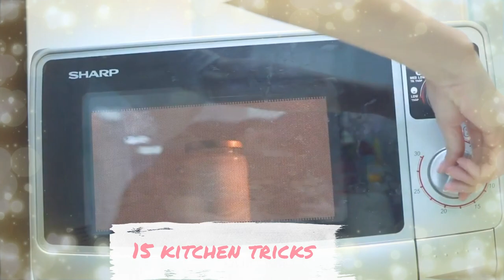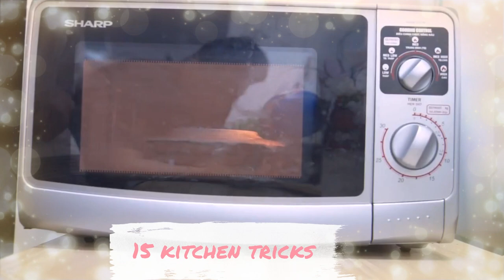15 Tips and tricks in the kitchen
15 Tips and tricks in the kitchen Original video link is located below ... This is a very useful video. With tips in the kitchen, you'll be able to quickly handle kitchen malfunctions A kitchen is a room or part of a room used for cooking and food preparation in a dwelling or in a commercial establishment. A modern middle-class residential kitchen is typically equipped with a stove, a sink with hot and cold running water, a refrigerator, and worktops and kitchen cabinets arranged according to a modular design. Many households have a microwave oven, a dishwasher, and other electric appliances. The main functions of a kitchen are to store, prepare and cook food (and to complete related tasks such as dishwashing). The room or area may also be used for dining (or small meals such as breakfast), entertaining and laundry. The design and construction of kitchens is a huge market all over the world. The United States are expected to generate $47,730m in the kitchen furniture industry for 2018 alone.[1] Commercial kitchens are found in restaurants, cafeterias, hotels, hospitals, educational and workplace facilities, army barracks, and similar establishments. These kitchens are generally larger and equipped with bigger and more heavy-duty equipment than a residential kitchen. For example, a large restaurant may have a huge walk-in refrigerator and a large commercial dishwasher machine. In some instances commercial kitchen equipment such as commercial sinks are used in household settings as it offers ease of use for food preparation and high durability.[2][3] In developed countries, commercial kitchens are generally subject to public health laws. They are inspected periodically by public-health officials, and forced to close if they do not meet hygienic requirements mandated by law.[citation needed] The houses in Ancient Greece were commonly of the atrium-type: the rooms were arranged around a central courtyard for women. In many such homes, a covered but otherwise open patio served as the kitchen. Homes of the wealthy had the kitchen as a separate room, usually next to a bathroom (so that both rooms could be heated by the kitchen fire), both rooms being accessible from the court. In such houses, there was often a separate small storage room in the back of the kitchen used for storing food and kitchen utensils. Kitchen with stove and oven of a Roman inn (Mansio) at the Roman villa of Bad Neuenahr-Ahrweiler, Germany. In the Roman Empire, common folk in cities often had no kitchen of their own; they did their cooking in large public kitchens. Some had small mobile bronze stoves, on which a fire could be lit for cooking. Wealthy Romans had relatively well-equipped kitchens. In a Roman villa, the kitchen was typically integrated into the main building as a separate room, set apart for practical reasons of smoke and sociological reasons of the kitchen being operated by slaves. The fireplace was typically on the floor, placed at a wall—sometimes raised a little bit—such that one had to kneel to cook. There were no chimneys. Early medieval European longhouses had an open fire under the highest point of the building. The "kitchen area" was between the entrance and the fireplace. In wealthy homes there was typically more than one kitchen. In some homes there were upwards of three kitchens. The kitchens were divided based on the types of food prepared in them.[4] In place of a chimney, these early buildings had a hole in the roof through which some of the smoke could escape. Besides cooking, the fire also served as a source of heat and light to the single-room building. A similar design can be found in the Iroquois longhouses of North America. In the larger homesteads of European nobles, the kitchen was sometimes in a separate sunken floor building to keep the main building, which served social and official purposes, free from indoor smoke. The first known stoves in Japan date from about the same time. The earliest findings are from the Kofun period (3rd to 6th century). These stoves, called kamado, were typically made of clay and mortar; they were fired with wood or charcoal through a hole in the front and had a hole in the top, into which a pot could be hanged by its rim. This type of stove remained in use for centuries to come, with only minor modifications. Like in Europe, the wealthier homes had a separate building which served for cooking. A kind of open fire pit fired with charcoal, called irori, remained in use as the secondary stove in most homes until the Edo period (17th to 19th century). A kamado was used to cook the staple food, for instance rice, while irori served both to cook side dishes and as a heat source. Original video